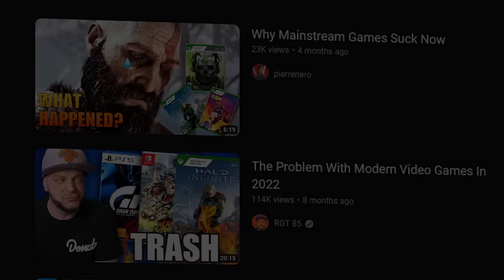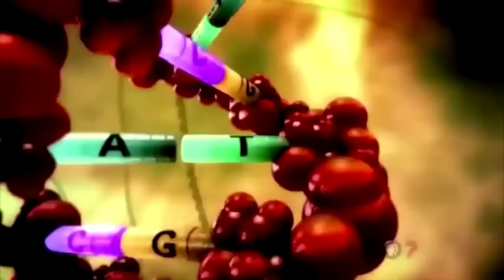Why Gamers Love To Be Negative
The reality is negative opinions and hot takes are what get the clicks and views. It's why the driving narratives you'll typically discover center around a base of negativity. But why is that?
XDefiant is a free-to-play, first-person arena shooter where you compete to be the best in fast-paced online matches. This new shooter was revealed out of nowhere and the closed beta dropped right after. I'm really excited for it!